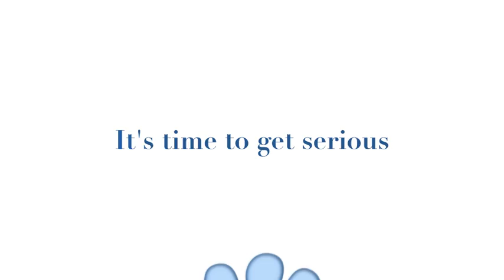Fusion Beginning Agility.mov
This is a video teaser of Fusion's beginning Agility training.